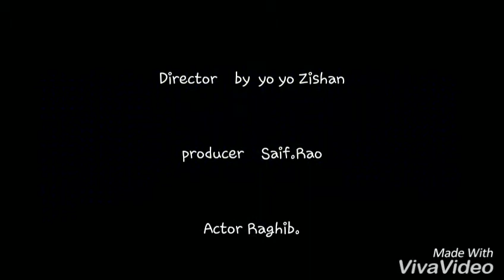priya prakash movie oru adaar love hindi dubbed 2019 Zoom 4 well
priya prakash movie oru adaar love hindi dubbed     2019 Zoom 4 well I love 😍😱

Zoom 4 well

yoyozishan